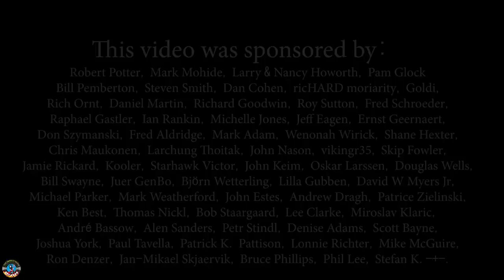Welcome to the Jungle (Guns N Roses); Cover by The Iron Cross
Andrei Cerbu

Andreea Munteanu

Matei Gasner

George Pintilii